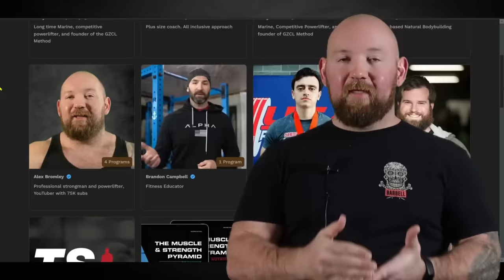10 Reasons Volume is KING for Size and Strength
0:00 High Intensity
3:11 #1 Skill Development
4:32 More Work = More Mass
5:46 Can Be Used with HIT Tactics
7:18 It's More Reliable
8:07 Increases Capacity
9:32 BOOSTCAMP
10:10 Burns More Calories
11:25 Doesn't Actually Take 3 Hours
13:01 It's ESSENTIAL for Strength
14:24 I'ts HARD
15:58 Gives More Tools for Sticky Lifts and Muscles